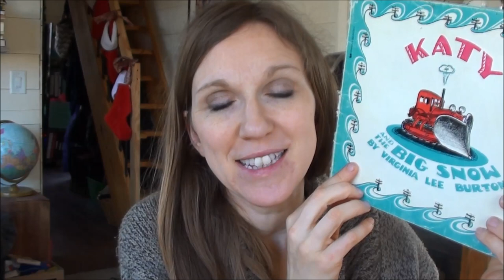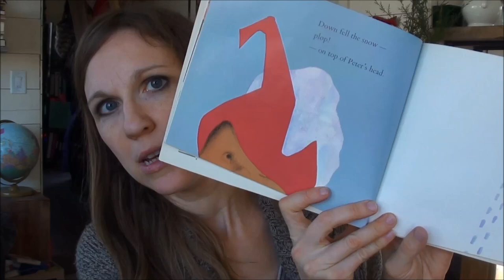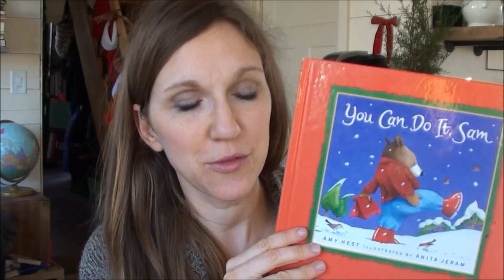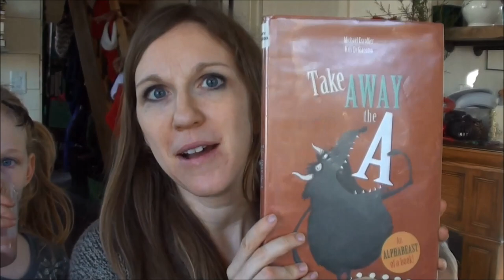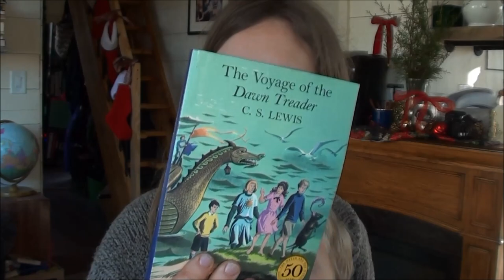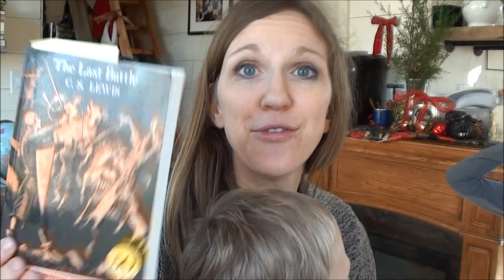WHAT WE READ (Episode 6)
Books Mentioned:
Katy and the Big Snow
Mike Mulligen and His Steam Shovel
The Snowy Day
You Can Do It Sam
Because I Love You
Take Away the A
Caddie Woodlawn
The Voyage of the Dawn Treader
The Silver Chair
The Last Battle